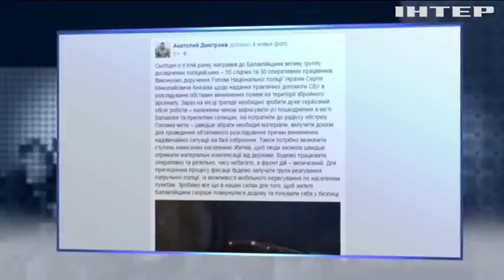Взрывы в Балаклее: местные жители получат компенсацию от государства